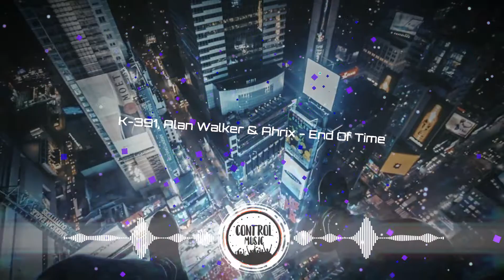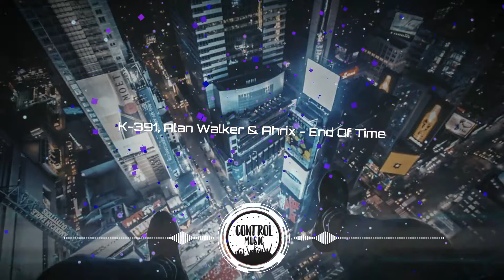K-391, Alan Walker & Ahrix - End Of Time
IMPORTANT !!